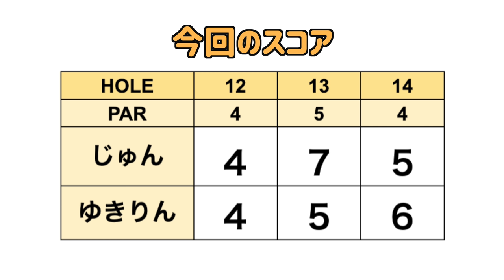ゆるゆるゴルフのはずが...まさかのゆきりん100切りできるかも！！【愛犬とゴルフ#2】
今回はじゅんちゃんとゆきりんが愛犬を連れてゴルフに！！
ABCいすみゴルフコースはわんちゃん同伴OKなゴルフ場です。
グリーンやバンカーに入らなければ
コース内でも一緒に連れて回れます！
注意事項など詳しくはこちらをご確認ください。

こちらのコース、レディースティーから回ると
距離が短めでチャンスホールが多いので
予期せずゆきりん100切り達成フラグが♡

♣本日のゴルフ場:ABCいすみゴルフコース